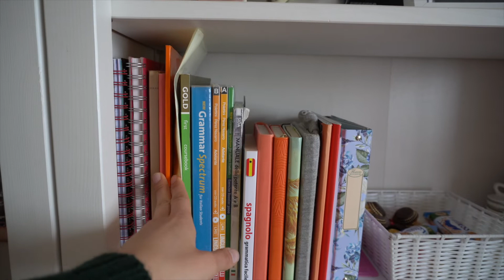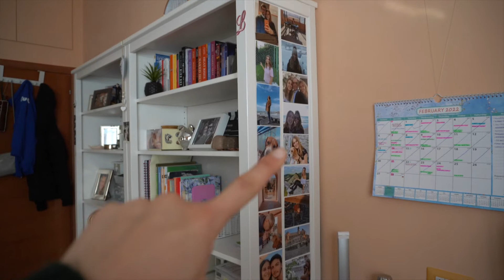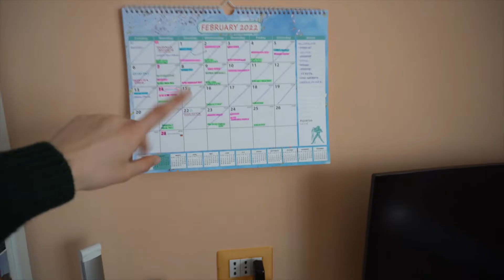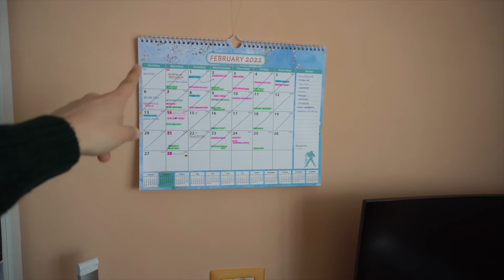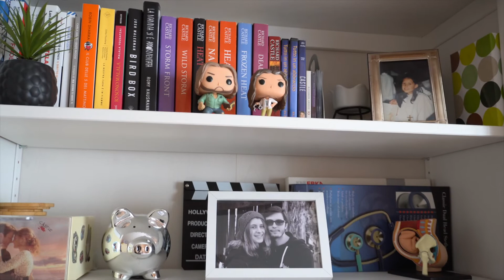ROOM TOUR 2022 || LG 🧠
Ciao a tutti ragazzi e ben tornati in questo nuovo video in cui vi mostro i vari cambiamenti nella mia camera.

+10% di extra sconto (oltre quelli già normalmente praticati); le spese di spedizione invece sono gratuite già a partire da 29€

Qui troverete i link dei prodotti che più utilizzo quotidianamente e che mi servono per registrare (possono essere link in affiliazione con amazon quindi ci prendo una piccola percentuale per supportare il mio lavoro e la crescita del canale 🥰💕)

* ⌨️ tastiera logitech:
opzione 1
opzione 2
*🖱tappeto scrivania
*📷 sony 𝞪6100

👩🏼 ABOUT ME
• Nome: Ludovica
• Anni: 22
• Dove vivo: Roma
• Cosa studio: Medicina 4 anno
• Con cosa edito: iMovie
• Con cosa registro: sony 𝞪6100